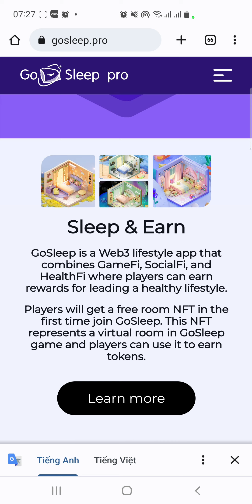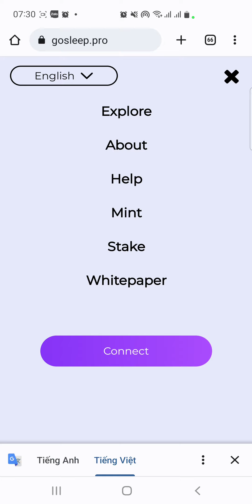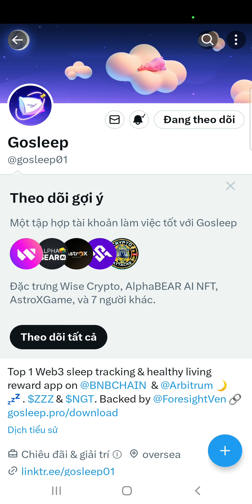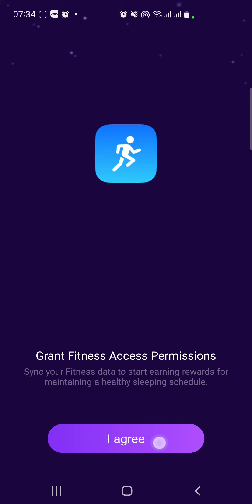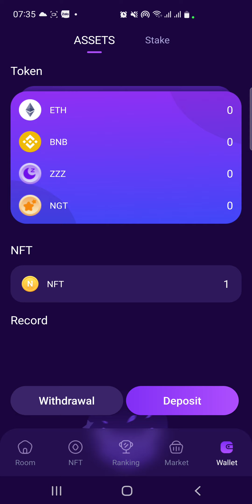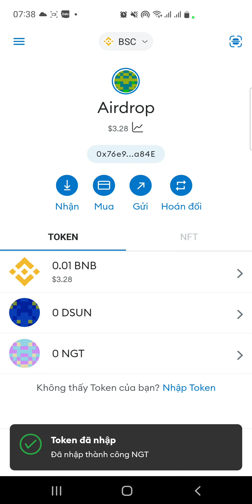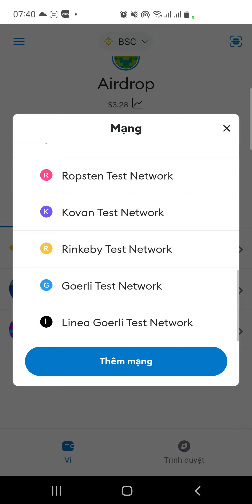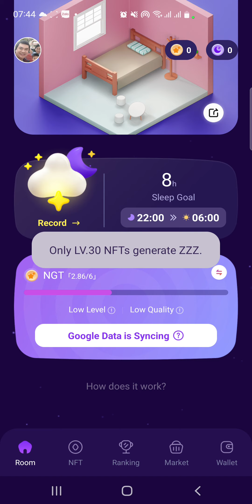Đi ngủ cũng kiếm tiền là có thật. Dự án mới GoSleep.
Trending mới, đi ngủ kiếm coin. Đã list sàn Pancake và Uniswap

--Khóa học crypto cơ bản - Dạy online trong 1 buổi, nắm hết các kiến thức cơ bản.
Link chi tiết khóa học. Zalo 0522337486

--Các link đăng ký coin tốt nhất 2023
1.💰 Avive World. Blockchain layer 2. Dự án tốt như Core. Mã mời : 4nt0z5. Link tải
2.💰 OpenEX. Satoshi Core. Mã mời: 7fdjs. Link đăng ký
3.💰 Ví Imota. Mã mời - Lbxf4msJ. Có IOS và Android. Link tải
4.💰 Go Sleep. Mã mời: E83LU6 Link đăng ký.
5.💰 Zetachain. Blockchain layer 1 hứa hẹn đình đám như Aptos. Link đk
6.💰 CakeCore. NFT, PlayToEarn. Core chain. Link đăng ký
7.💰 Dsundao. Ngày claim 100M. Mã mời: l58yjo Link đăng ký
8.💰 Ví Fibo Wallet. Mã mời - ongchonghaylam.
9.💰 Delta Network. Link đk Mã mời: ongchonghaylam
10.💰 Mises web3, browser, wallet, social. Link đăng ký .
12.💰 Bondex Origin. Link đăng ký Hoặc nhập mã mời. CCLJZ
14.💰 Dotchain. Mã mời: ongchonghaylam. Link đăng ký
15.💰 TOCKT. Nền tảng blockchain mới ra mắt. Mã Mời: d7sbp9. Link đăng ký
16.💰 Data. Dự án Web3 Data phi tập trung. Đã list binance. Link dk.
17 💰 GetPrimal. Dự án MovetoEarn. Mã mời PTOQGTXC. Link đk
18.💰 Cri Wallet. Đăng ký nhận 10 USDC. Mã mời: 9YLys6br. Link tải Hoặc tải trên ch play, app store
19.💰 Coin sàn, coin ví GLIM network.Link đăng ký Mã mời: D3U68E7C
20.💰 Punk Panda Messenger. Mã mời: 07192355. Tải app trên CH Play và App Store
21.💰 Zetachain. Blockchain layer 1 hứa hẹn đình đám như Aptos. Link đk
22.💰 Ví AnCrypto. Mã mời: wiviryZT. Link đăng ký
23.💰 Metro Token. Mã mời: 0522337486 Link tải
24.💰 Đồng NAI. Web3. Wallet. GameFi. Ngày đào 5 NAI. Mã mời: XYQWBAUIRF

-- Các link đăng ký coin tốt nhất 2022
1.💰 Vconomics. MICS. Mã mời. RNGF29TX. Link đăng ký
2.💰 Renec. Mã mời: 4064480. Link đăng ký
3.💰 Hi Dollars. Mã mời: ongchonghaylam. Link đăng ký
4.💰 Đồng PRE . Link đk
5.💰 Đồng Gooddollar. Link đk và mã mời
7.💰 Pi Network - Mã mời: ongchonghaylam
8.💰 Bee netwwork: ongchonghaylam

Sàn FMCpay. Link đăng ký